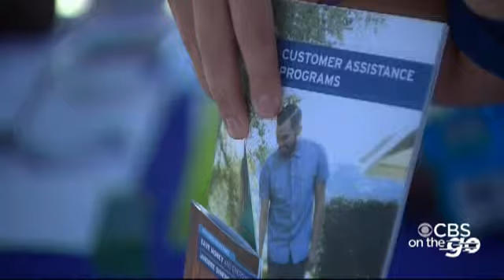CBS On The Go – PM Edition (July 29)